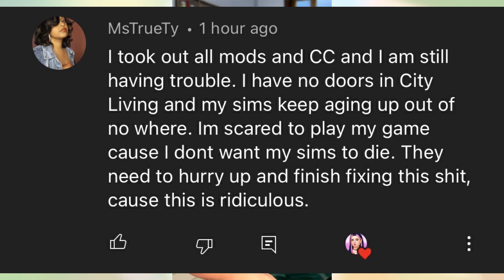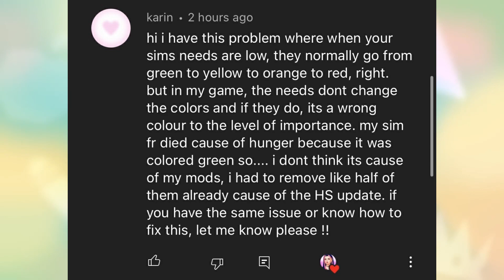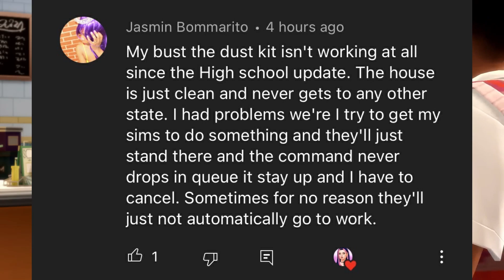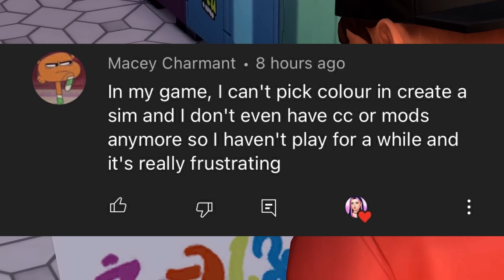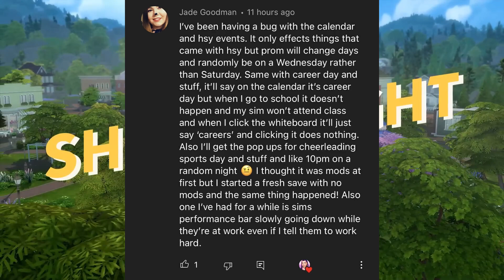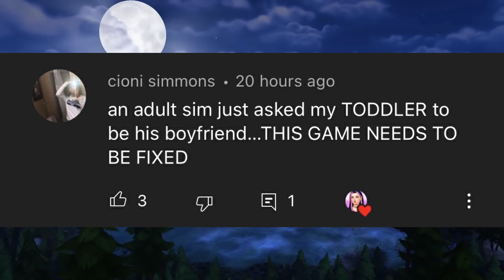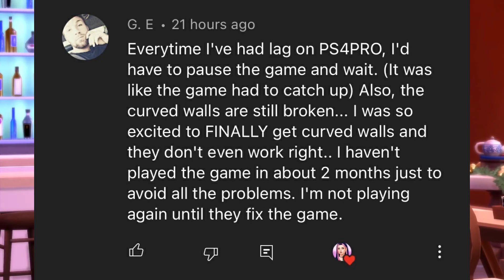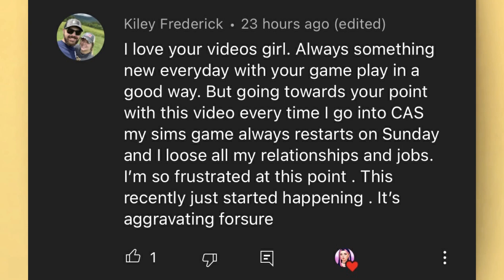SIMS 4 BUGS & GLITCHES ARE EVEN WORSE THAN I THOUGHT!😳 Community Shares Issues They're Having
i honestly didn't expect things to be this bad for some of you guys, let's hope these bugs get fixed soon!

♡ socials ♡
*:･ﾟ✧┈┈┈┈ ୨♡୧ ┈┈┈┈✧･ﾟ:*

♡ faq ♡
♡ rode podcaster
- what editing program do you use?